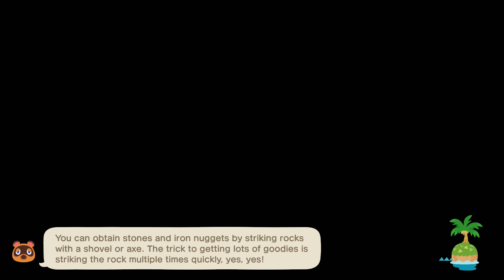Laminated Menus - Animal Crossing: New Horizons - Day 1131 (Year 4, Day 36)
Practical, but I can't shake the association in my mind.